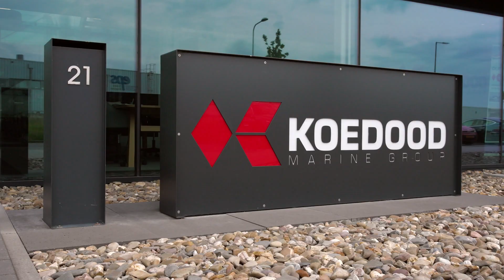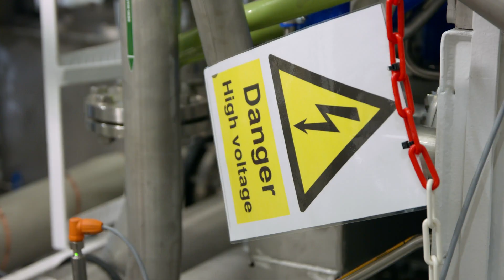🛳 Energy transition in the maritime sector: taking the next steps with ifm [Use-Case]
[Subtitles] Koedood is a company that resells diesel engines for inland shipping and also focuses on the electrification of vessels in hybrid systems. Koedood is taking the next steps in the energy transition by developing several technologies, such as a real zero-emission system that shows that it is possible to run a long-lasting, durable and robust system on hydrogen. In order to monitor each process in this system very accurately, Koedood uses a large number of ifm sensors that are durable and suitable for use with hydrogen. These range from temperature and pressure sensors to advanced flow sensors. Koedood uses sensors in the cooling water system, in the hydrogen system and also in the air system. They also read out the fuel cell stacks individually to get a complete data package of the whole system.